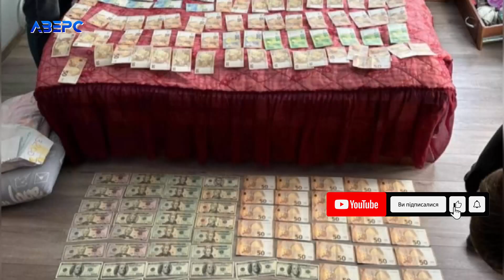Понад 1,5 млн грн вилучили у наркобанди, яку заснував волинянин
Арештовано та передано Агентству з розшуку та менеджменту активів понад 1,5 млн грн – про це повідомляє пресслужба Чернівецької обласної прокуратури. Ці кошти вилучили у міжрегіонального наркоугруповання. За інформацією слідства наркотрафік організував в’язень із Волині, до злочинної діяльності залучив, зокрема, жителів Івано-Франківщини, Херсонщини та Чернівецької області. Діяльність наркоділків викрили та припинили у вересні, нині вони під вартою.